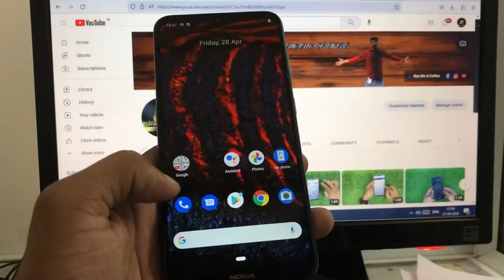Nokia 2.3 How to increase Display Size | GSMAN ASHIQUE